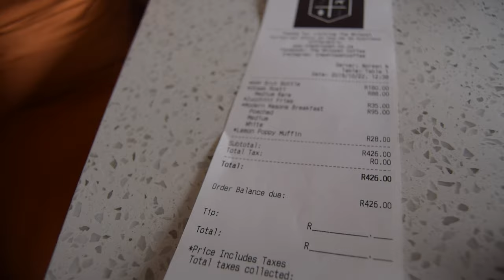The Whippet with Boitumelo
hello sweethearts 🌞,,
today I’m giving you a little glimpse into my date with Boitumelo (the sweetest girl ever).
we went to The Whippet in Melville, and had brunch.

song: Dj Jaivane's July 2hour Birthday Mix